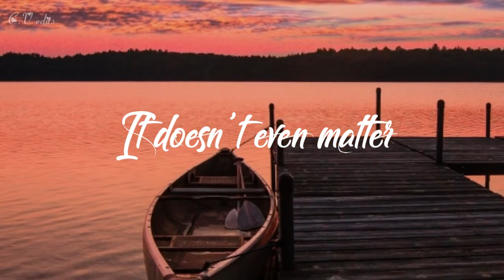IN THE END||WHASAPP STATUS《《ENGLISH SONG》》